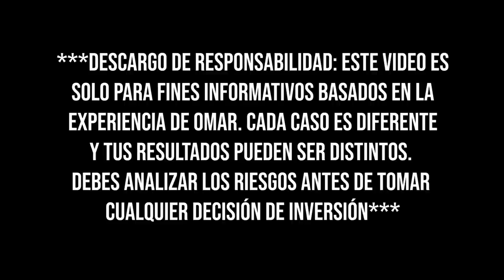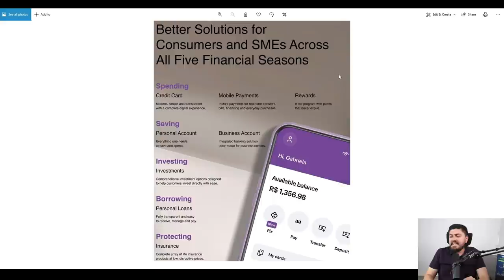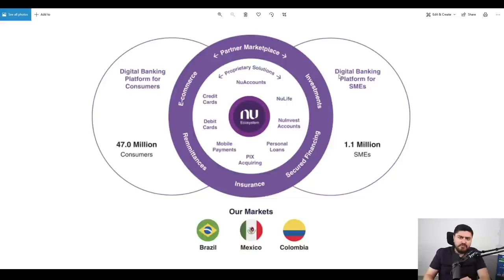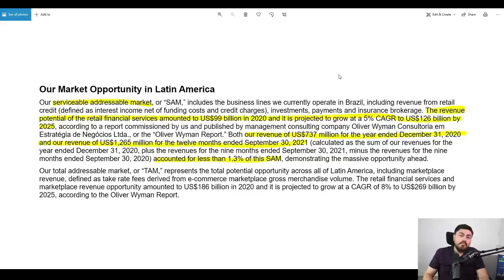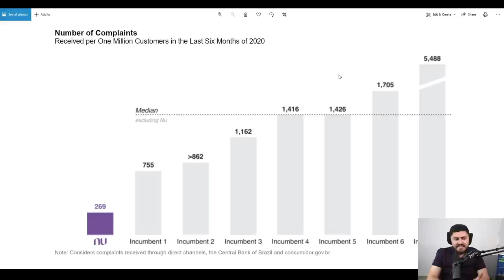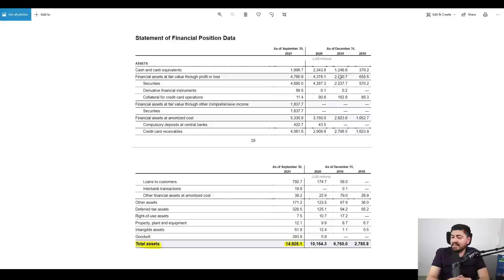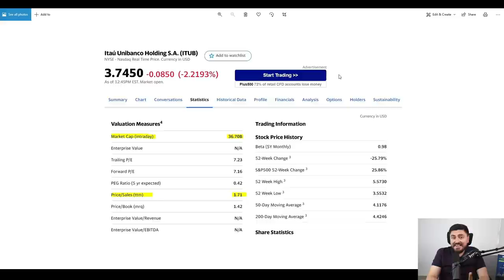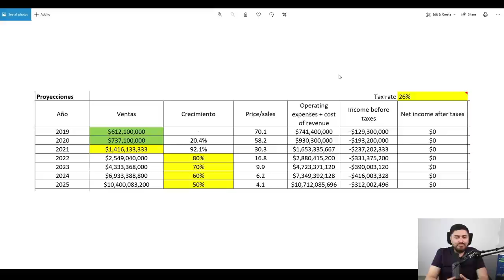Invertir en el NEOBANCO MÁS GRANDE DE LATINOAMÉRICA: Nu Bank. ¿Buena inversión?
Ahora ya puedes invertir en el neobanco más grande de Latinoamérica: Nu Bank, recientemente debutó en la bolsa de valores, analicemos si puede ser una buena opción para invertir y obtener atractivos rendimientos.

00:00 - Introducción
00:49 - Salida a la bolsa de Nu Holdings
2:03 - ¿Qué es Nu?
3:50 - Datos de crecimiento de Nu
5:03 - Prospecto de Nu
9:02 - Comparación de quejas de otros bancos
9:38 - Otros datos de Nu
10:27 - Números de Nu
12:54 - Balance general
13:29 - Competencia de Nu
14:39- Proyección de la empresa
16:27 - Conclusión